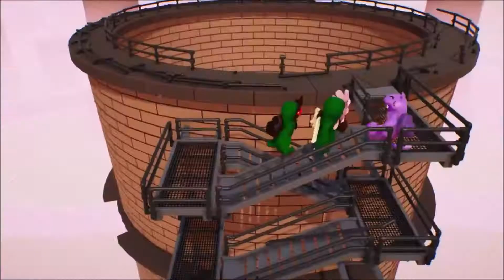Fighting Friends Solo & Cats (Gang Beasts FUNTAGE)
Hope You Guys Enjoyed & If You Did Not Then You Are Able To Go Watch Another Channel

BOCG Rexic

Outro: Logic - Contra

Don't waste your time if there's any hateful comments they will be removed